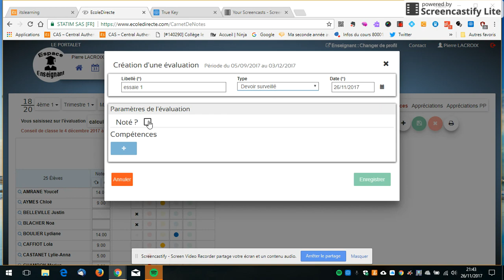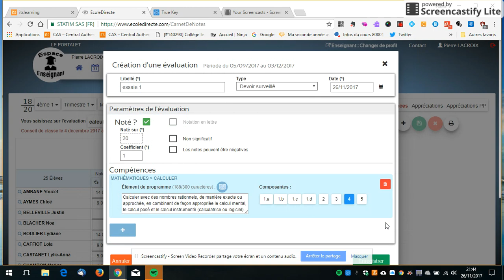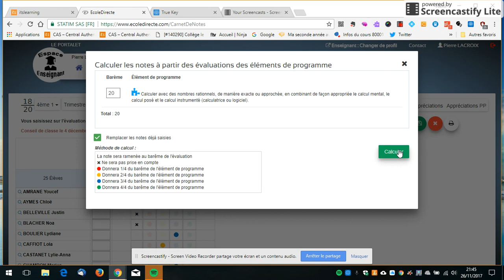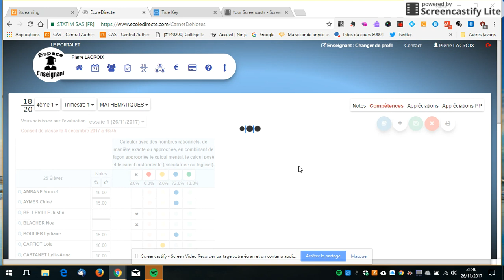évaluer des compétences dans école directe